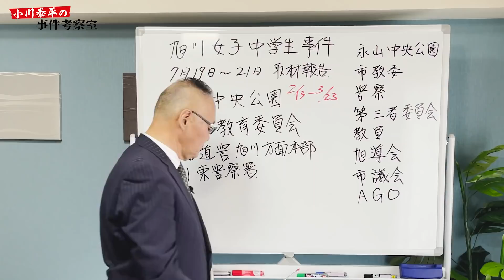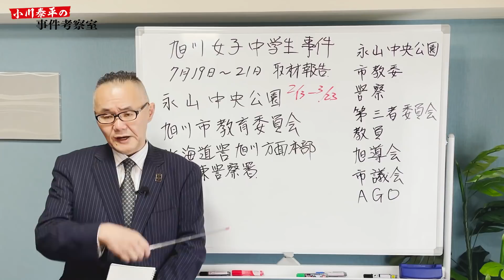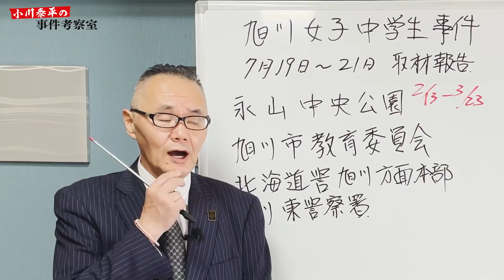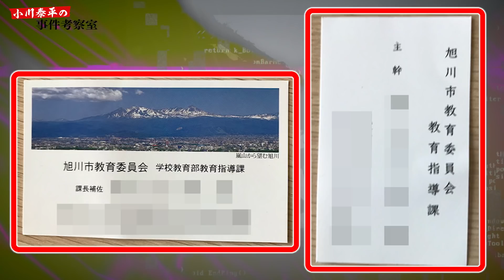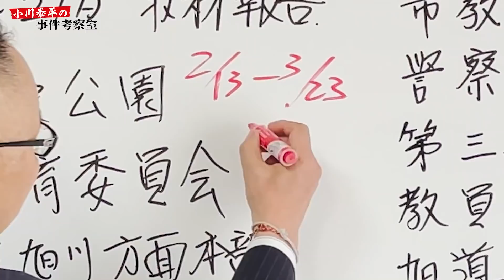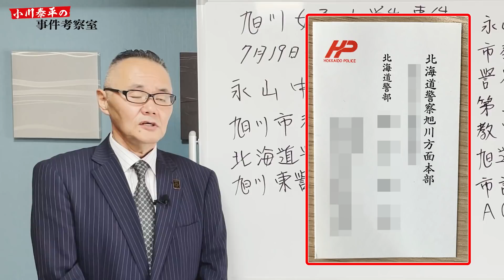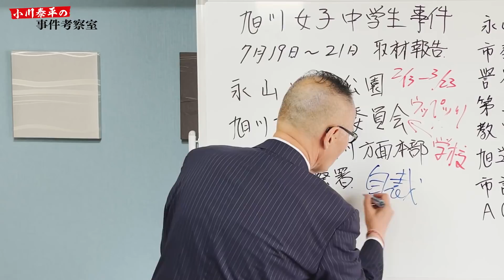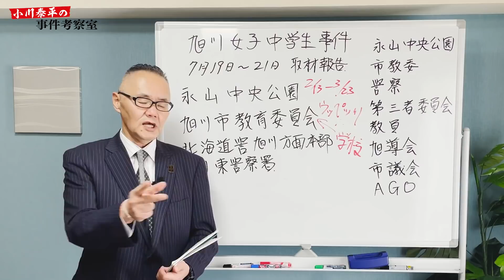【旭川女子中学生事件】⑥現地取材 永山中央公園 市教育委員会 北海道警【小川泰平の事件考察室】# 102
2021年7月19日(月)から21日(水)まで旭川にて取材を行いました。6月に次いで2回目の旭川になります。
現地取材では、旭川市教育委員会、旭川東警察署、北海道警察旭川方面本部、永山中央公園等に取材結果の報告になります。

[訂正] 永山中央公園の日付のテロップに誤りがありましたので訂正させて頂きます。
正 2021年　誤 2020年

ご連絡ありがとうございました。

▼ご遺体発見箇所と当時の状況を考察
▼教育委員会はどこまで事件を知っているのか？
▼北海道警旭川方面本部で聞いたこと

小川泰平がお電話で直接回答いたします。